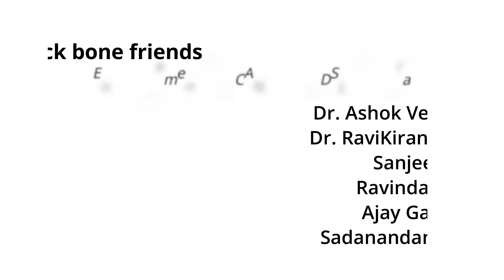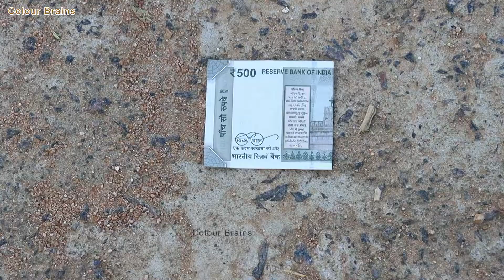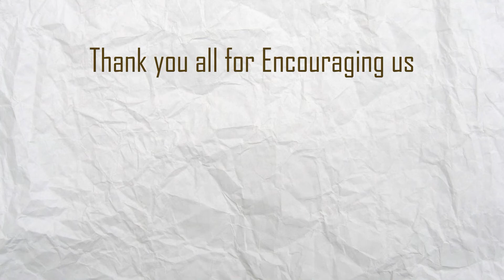నైజం || ఇది మనిషి నైజం || Naijam || Naizam || Telugu Short Film || Colour Brains